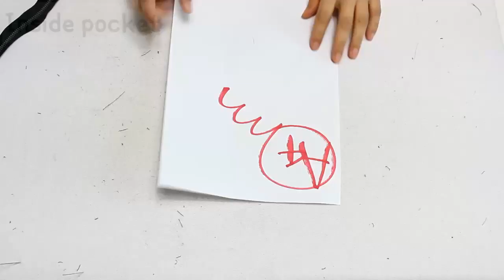낡은 청바지를 살린 신박한 바느질! 리폼은 늘 새로워요. /투 지퍼 클러치/Jeans bag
Fabric :Blue jeans
lining : cotton fabric
Interfacing: felt fabric (Non-woven fabric. Also called felt. It looks similar to the filter in the kitchen ventilation fan. In Korea, the price is under 3 dollars in length of 1m.)

겉감 : 청바지
안감 : 면직물
심지 : 부직포(교실 환경미화 하던 그 저렴이 부직포)

• BGM 출처

0:00 1. Up Here
3:11 2. Buddy
5:49 3. Day Off
8:19 4. Morning
10:52 5. As Leaves Fall
14:48 6. Rooftop

1.

2.

3.

4.

5.

6.